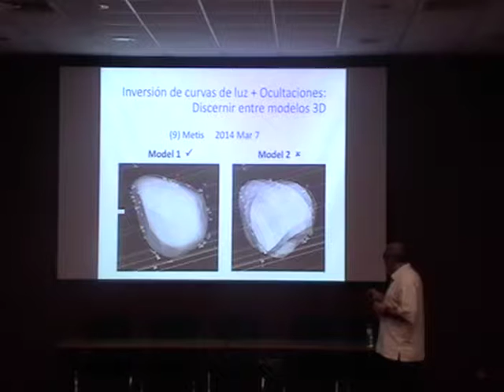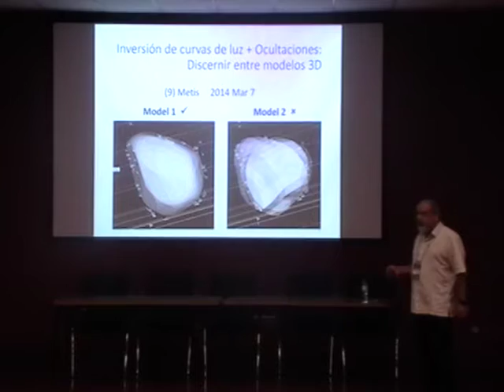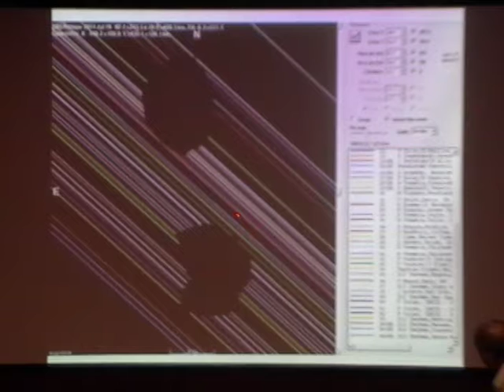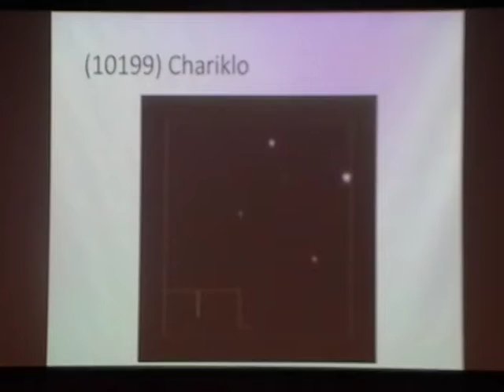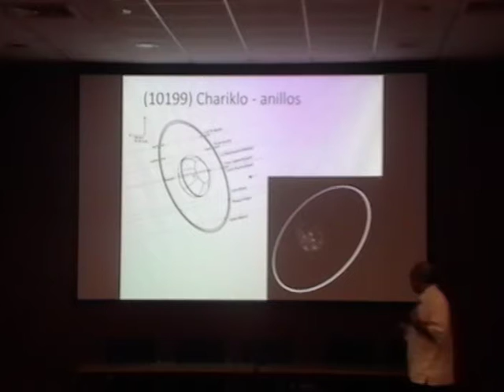III Workshop de Astronomía en los Andes - Ocultaciones de estrellas (1)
Exposición sobre Técnicas Astronómicas en ciencias Planetarias: Ocultaciones de estrellas (estructuras de comas cometarias), realizado por Dr. Gonzalo Tancredi (Universidad de Uruguay)